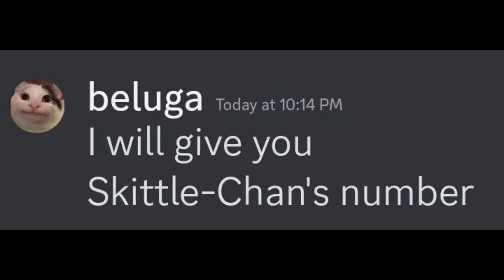If Skibidi Toilet 61 Was The Last Episode...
skibidi toilet, skibidi toilet 61, skibidi toilet 60, skibidi toilet 60 leak, skibidi toilet leaked scene, skibidi toilet 61 leak